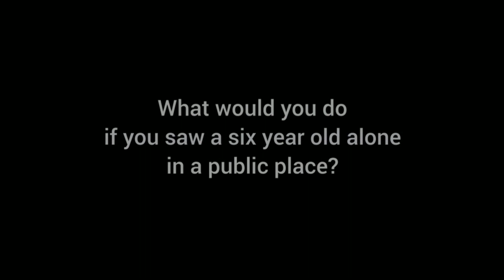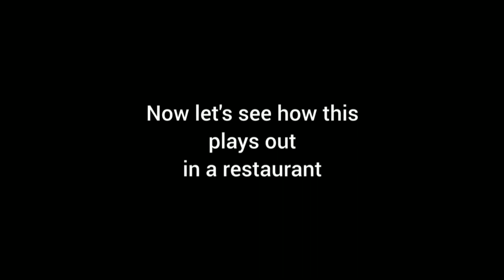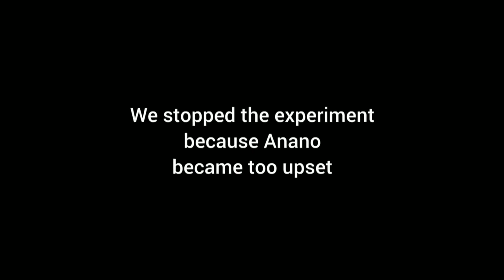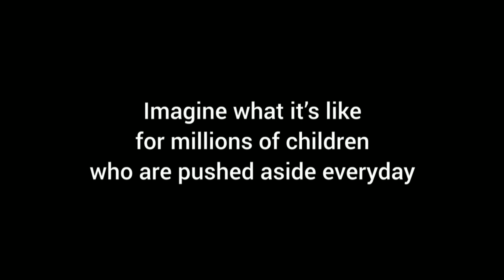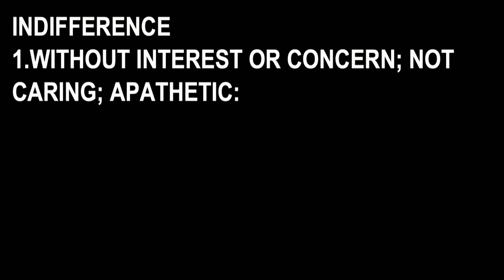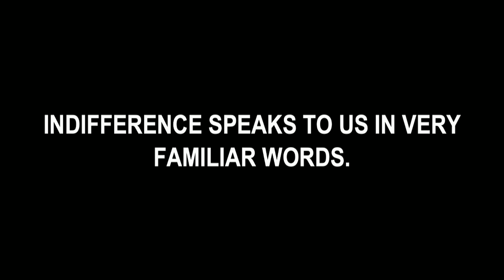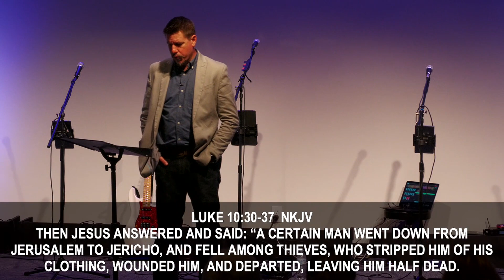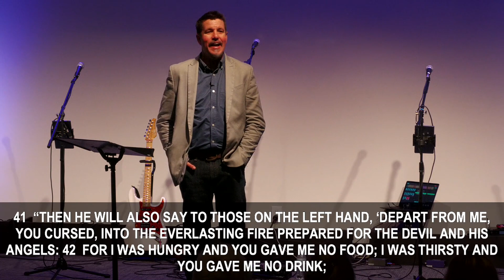Indifferent | April 16, 2023 - Pastor John David Crowe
At Friendship, our mission is to LOVE GOD, LOVE OTHERS, and SERVE.

At Cambridge, we seek to accomplish our mission by focusing on these 4 pillars of faith:

• Christ in EVERY HEART
• Wholeness for EVERY LIFE
• Power from the HOLY SPIRIT
• Active ministry for EVERY PERSON

Friendship at Cambridge is located less than a mile down Cambridge Lane, South of Highway 72 East in Athens.

Physical address: 14004 Cambridge Lane, Athens, AL 35613

Mailing address: 16479 Lucas Ferry Road, Athens, AL 35611